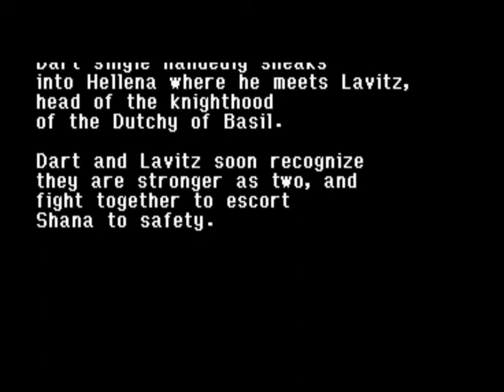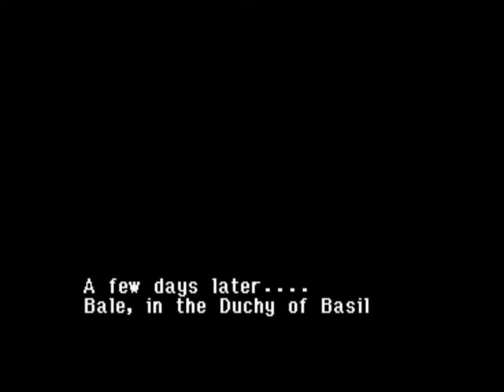The Legend of Dragoon Demo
Here is the demo version of the Legend of Dragoon.